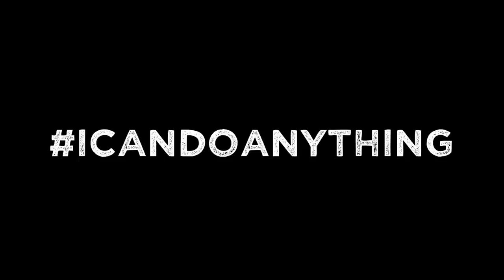TGC - I Can Do Anything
Lyrics:

Carousels and fairy wheels
Roller coasters on my way up
I’m with you like that

Everything seems blue
When I think of you
That is what love can do

Everything changes with the rain
Shivering down my spine
But I, won’t let it take me down
This time

And oh, oho, oh, oh
I can do anything, anything
Oh oh, oho, oh, oh

No oh, oho, oh, oh

Summer time and Christmas themes
Halloween and sugar dreams

When I’m caught on you
Things get so confused

But I, I won’t let it bring me down
This time